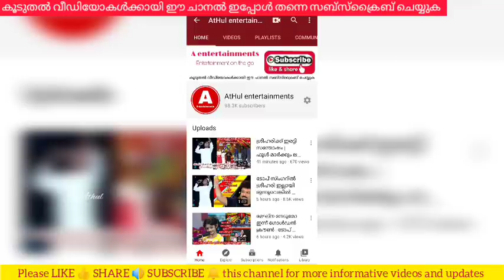ടോപ് സിംഗറിൽ വീണ്ടും പുതിയ ഗ്രേഡിംഗ് സിസ്റ്റം നിലവിൽ വന്നപ്പോൾ ഉള്ള മത്സരാർത്ഥികളുടെ മാർക്കും ഗ്രേഡ്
Meghna is a contestant of top singer season 2. Latest performance of meghnakutty.
Flowers top singer season 2 episode 182
New grading pattern of top singer season 2